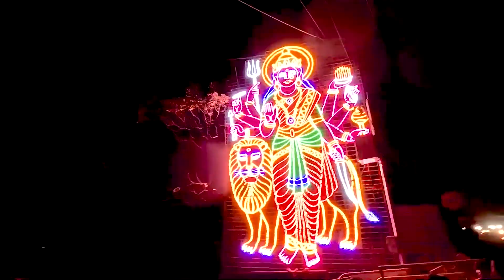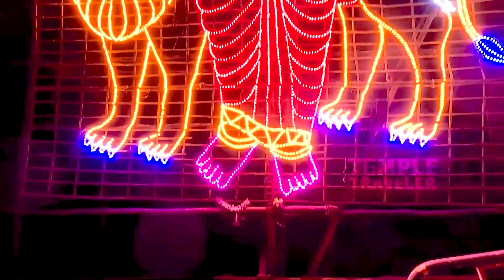TTV901 | 45th Year Mahashivarathri Festival | Sri Raja Kaliamman Temple | Shanthi Nagar Smashana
TempleTravelerVlogger - Celebrating 45th Year Mahashivarathri Festival 2023 with Goddess Eye Opening, Kaliamman Bali Pooja at Shanthi Nagar cemetery, Mayana Kollai Pooja, Amman Procession, Muneshwaran Pooja, Maha Kumba Pooja & Annadhanam. Pooja performed by Megala Swamy poojari in memory of her late guru Anadhiamma. Sri Raja Kaliamman & Sri Annadhi Amma Temple, LR Nagar, Viveknagar Post, Bengaluru. M: 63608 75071, 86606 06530

Success Continues...

To feature your events in ‘Temple Traveler - Vlogger’ channel,